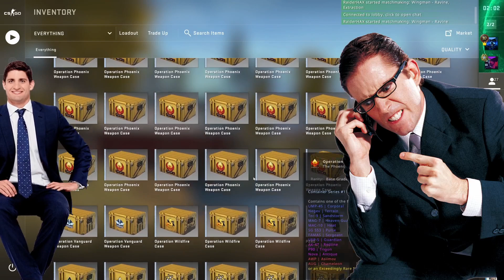Questionable Wingman Moments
a collection of some footage i found laying around, i was going to delete it then i thought, I could just make a video. here you go! :)